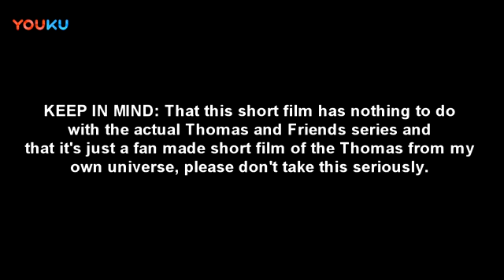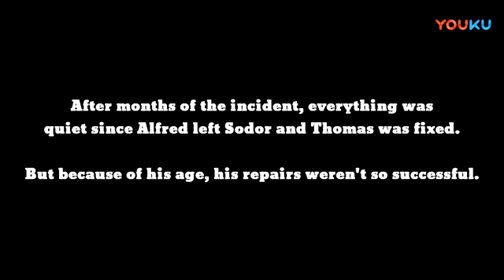Thomas's Downhill (BosherStudios254 Reuploaded)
Credit to @BOSHerBLUE254